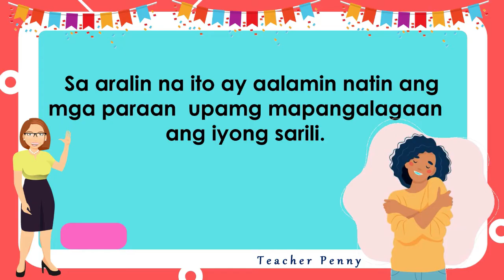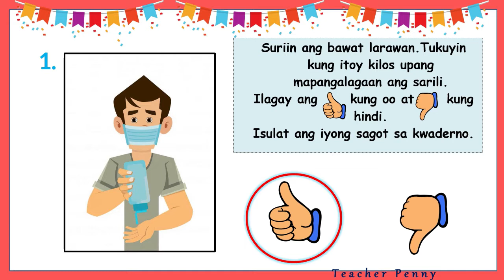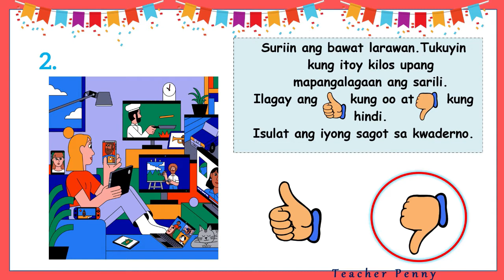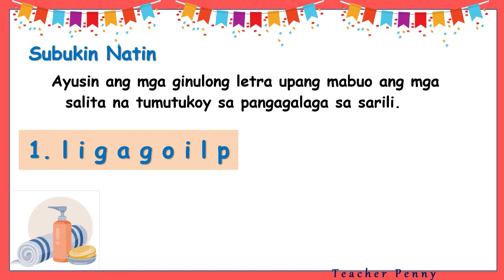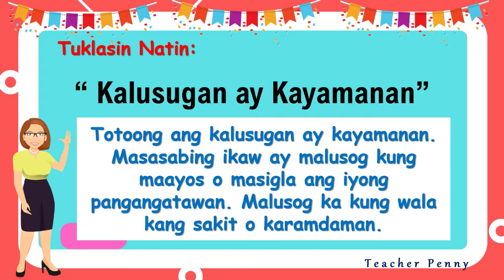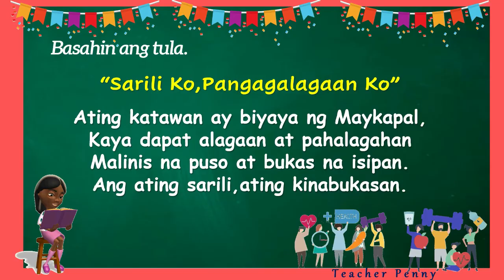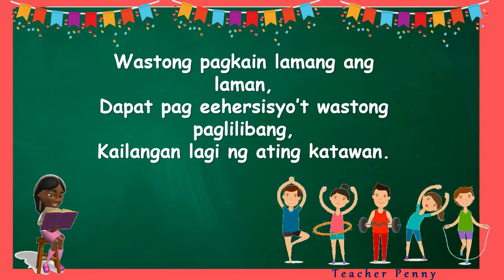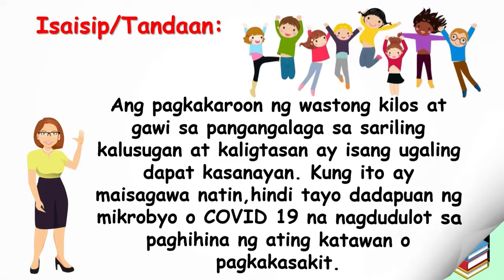ESP 3 WEEK 5 Q1/PANGANGALAGA SA KALUSUGAN AT KALIGTASAN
MAGANDANG ARAW! ANG VIDEO LESSON NA ITO AY TUNGKOL SA ESP 3 PANGANGALAGA SA KALUSUGAN AT KALIGTASAN.

narito ang mga video lesson link ng ESP 3 Q1

God bless!
-Teacher Pen-